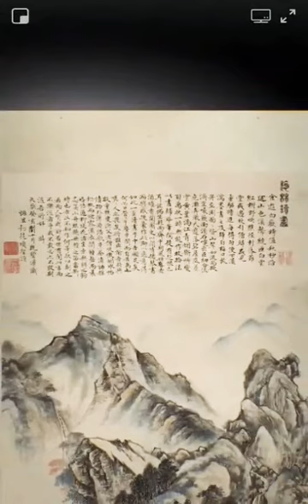4D Technique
4D Technique video